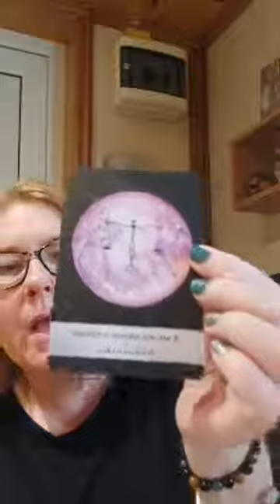☆°°~°°☆°°~°°☆ Light codes, Full Moon Eclipse in Turaus 🦬,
Light codes, Full Moon Eclipse in Turaus 🦬, embracing portal energies and allowing yourself to surrender ti the Divine 🌛🌚🌜